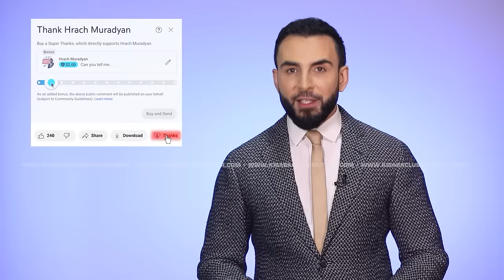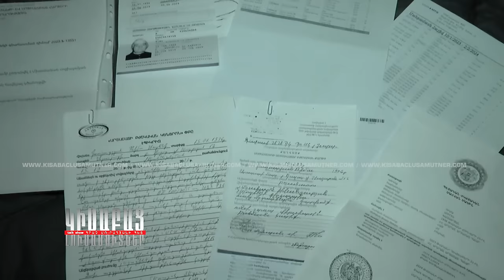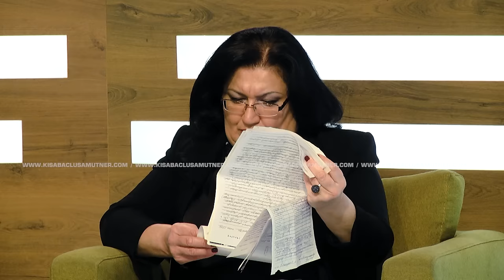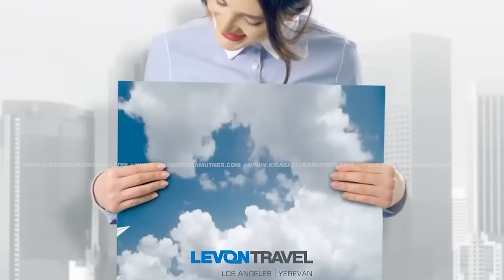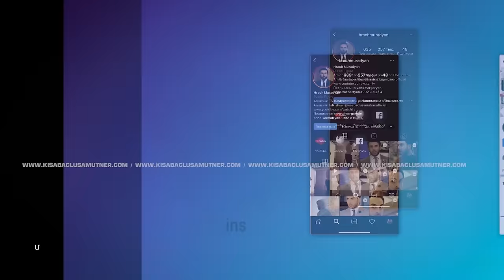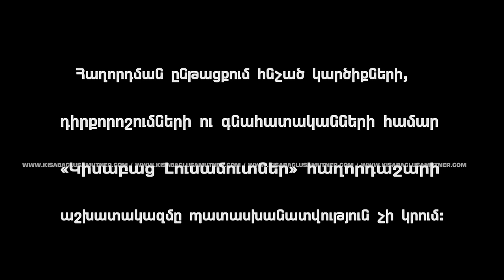Քոչարյանների Բողոքը / Կիսաբաց Լուսամուտներ 04.03․2024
ՔՈՉԱՐՅԱՆՆԵՐԻ ԲՈՂՈՔԸ - Դալար գյուղում ապրող Շուշանն ու Վերգինեն պնդում են, որ անտեսված են համագյուղացիների կողմից և ամեն անգամ ենթարկվում են հալածանքների։